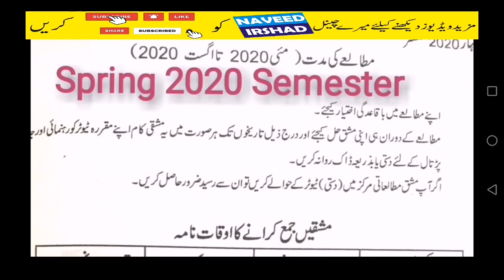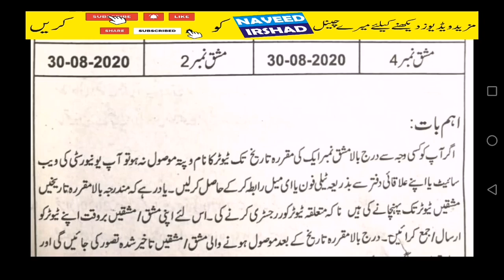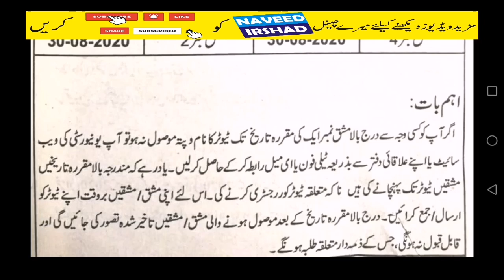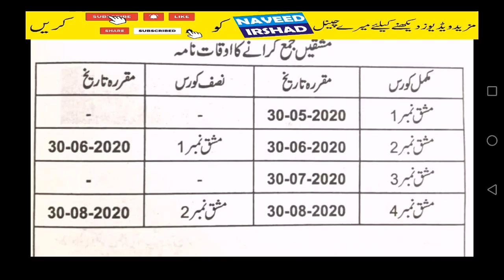Date of submission assignment AIOU I naveed vlogs spring semeste 2020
REMUNERATION RATES
AIOU PAYMENT
BILL CLAIM
AIOU BILL
How to write assignments now?
How to submit assignments to the aaghi portal?
Most informative video for the students of Allama Iqbal Open University by naveed irshad.

⏩ AIOU Aaghi Portal Online Assignment Submission Method

aiou tutor address 2019
aiou tutor information 2019
tutor search aiou 2019
aiou tutor 2019
allama iqbal open university tutors name and address ba 2018
aiou tutor address 2019 ba
allama iqbal open university tutor list 2018

HOW many rates that you claim in the aiopu unv islam abad.it is very simple to get info of rates of aiou assignments .
date,spring 2020